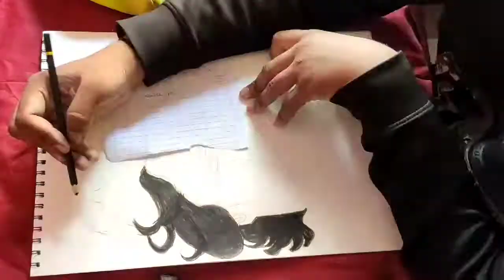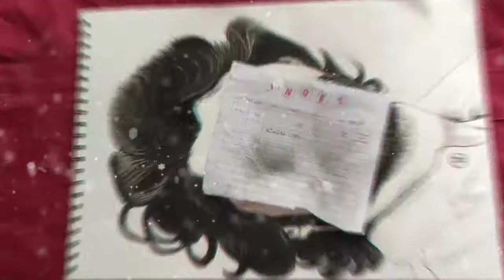Drawing Vijay Devarakonda✍️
Drawing long hairs and highlights..